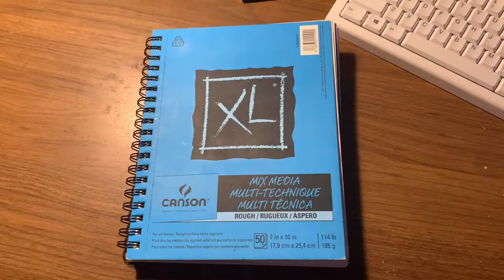REDRAWING OLD ART!! | FANART of Reyna for The Heroes of Olympus series!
In this video, I DON'T enter any DTIYS contests (gasp!).
Instead, I redraw my old art (from about a year ago!) It was fanart for my favorite series (well actually every series involving the Percyverse is my favorite haha) The Heroes of Olympus, by Rick Riordan. I drew one of my favorite characters, Reyna! I am very happy with the improvement I made, and this new drawing is probably my favorite that I have posted on my channel so far!

List of art supplies: Canson XL sketchbook, Ohuhu brush markers 72 set, Ohuhu brush markers skin tone set, Ohuhu brush markers pastel set, white gel pen (sakura gelly roll), STA waterproof fine liners

iPhone to film and CapCut to edit

Sub count at the time of posting: 30